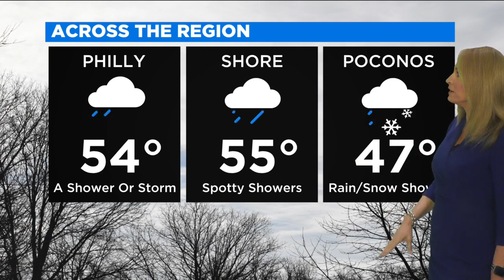Digital Brief: March 26, 2022 (AM)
Jan Carabeo has your Saturday morning Digital Brief.